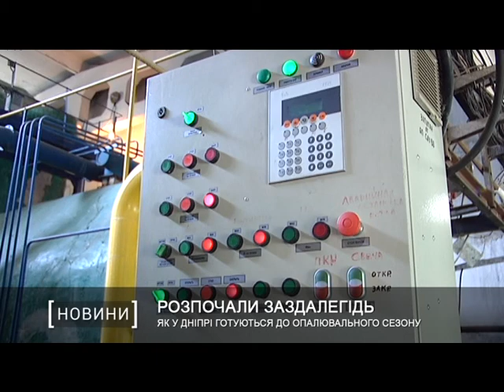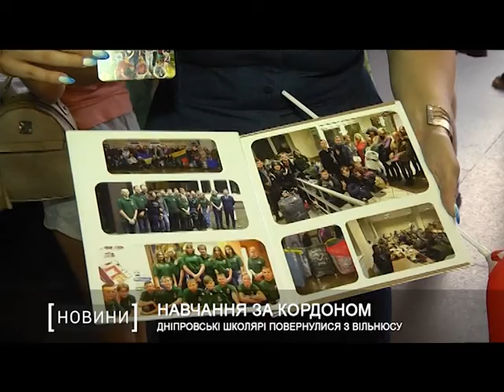"Підсумки тижня" з Галиною Булавкою від 02.08.2019